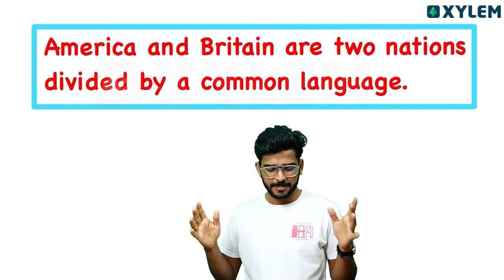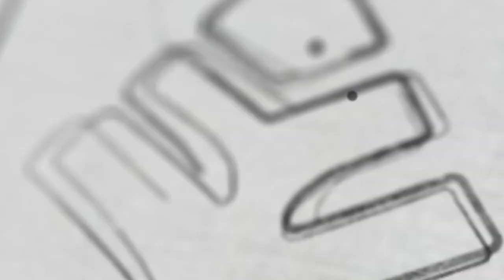Are You More American or British | Xylem Plus Two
👋HELLO LEARNERS!!